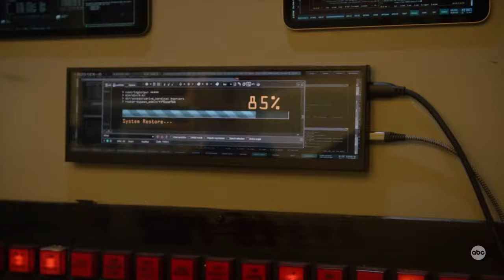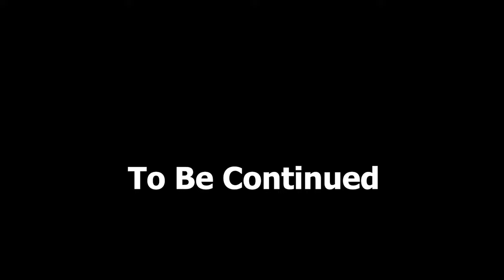9-1-1 (2024) A Gigantic Tidal Wave capsizes a luxury liner. Season 7 Episode 2 RECAP!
In "911" Season 7 Episode 2, titled "Rock the Boat," the plot unfolds around a disastrous cruise. Following a ship's explosion, Bobby and Athena rush to assist the injured passengers. Meanwhile, Hen faces a crisis of confidence during a critical call and becomes increasingly worried about Athena and Bobby's safety.